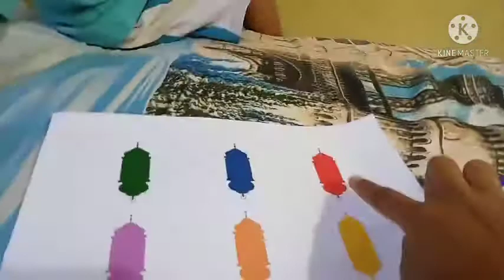Belajar Bersama Yusuf (BBY) ~ Mencocokkan Warna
Hallo teman-teman. hari ini yusuf bermain sambil belajar tentang mencocokkan warna. semoga suka ya dengan video ini.